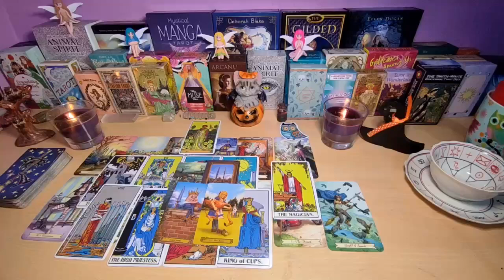AQUARIUS SOMEONE WHO REJECTED YOU IS IN DEEP REGRET😩 😔THEY KNOW YOU'RE DONE🤷‍♀️ AUGUST 2024